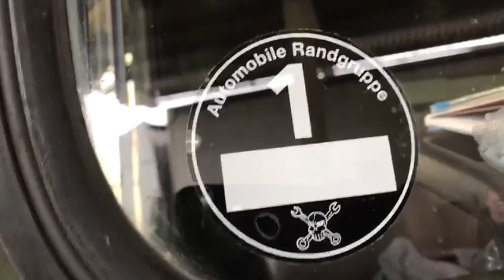MAN KAT1 KHD V8 Deutz air cooled engine Palfinger crane in action / KAT 1 in Arbeit Military truck